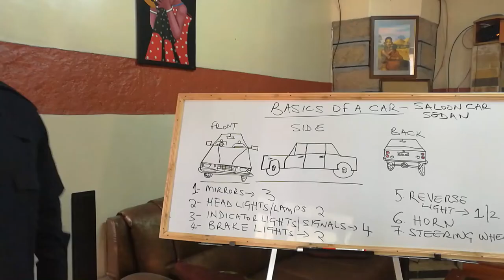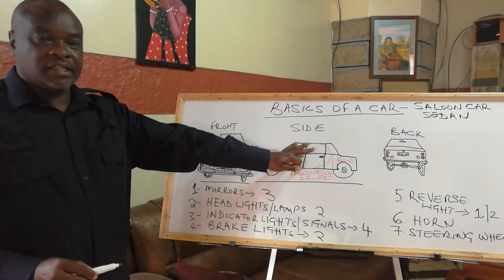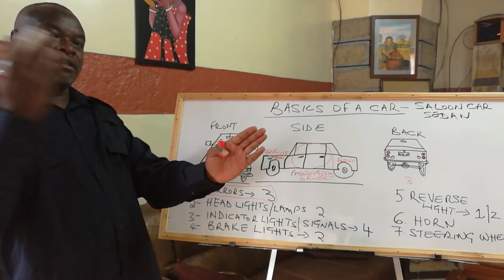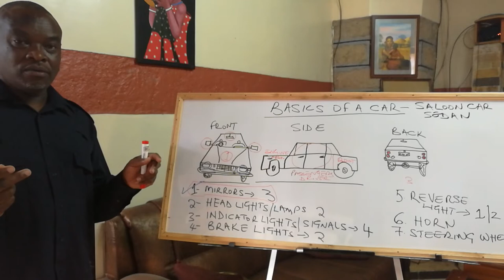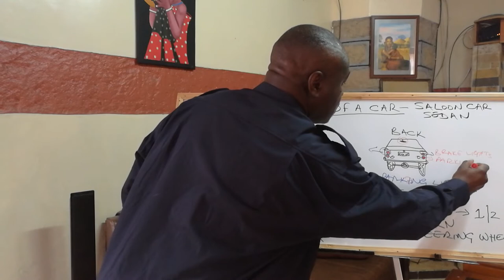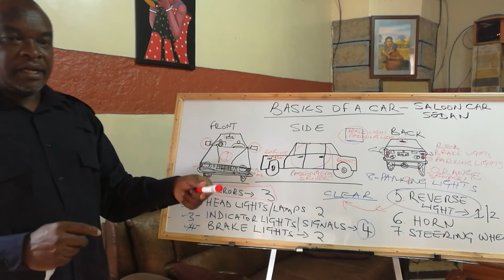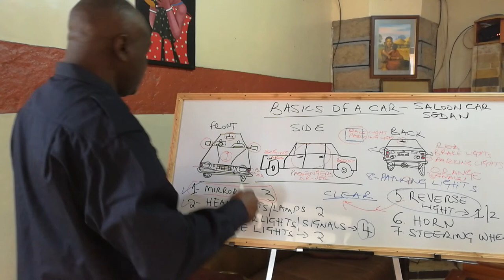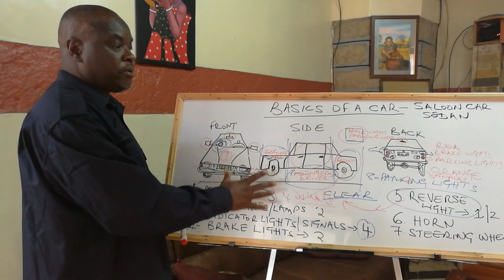All Car Lights Explained, Small Car Basics Part 1 - Learn With Mr. Kahara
This is the first video in a series of several others which will basically take though a person who wish to learn how to drive a car. We begin with the basics of defining a car and the various parts and components a person must be aware of in order to properly operate a car. Hope this will be helpful to Novice and Learner Drivers. Also for those who wish to self learn how to drive.